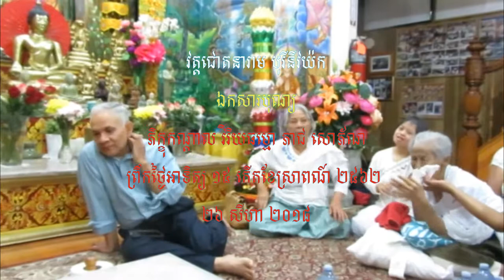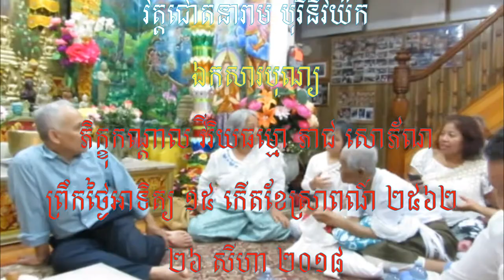បុណ្យបច្ច័យបួនជូនឧបាសិកា ស សុឹង ២៥៦២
កូនប្រុសស្រីធ្វើបុណ្យជូនគាត់ជារៀងរាល់ឆ្នាំ មួយឆ្នាំធ្វើម្តង ជាកូនកតញ្ញូស្រលាញ់ឱពុកម្តាយកម្ររក អាចចាត់ទុកថាជាគ្រួសារគំរូមួយក្នុងក្រុងប្រង់ រដ្ឋញូយ៉ក នេះ គ្មានគ្រួសារណាធ្វើបានដូចគ្រួសារគាត់នេះឡើយ ក្នុងភាពជាអ្នកព្រះពុទ្ធសាសនាខ្មែរ ថ្ងៃសូត្រមន្ត ល្ងាចថ្ងៃសុក្រ ៧ កើតខែទុតិយាសាឍ ២៥៦២ ត្រូវនឹងថ្ងៃទី ០៤ សីហា ២០១៨ ។